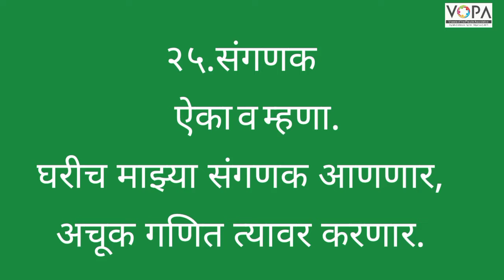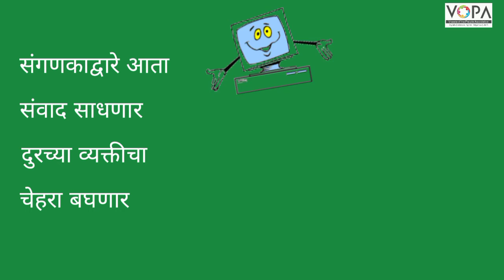4th | Marathi | Poem No 25 | संगणक | V1 | VSchool